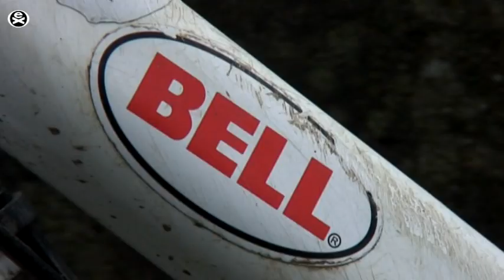Life Cycles Trailer.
A short video i did for media. first time using the software and making an edit.. enjoy :)